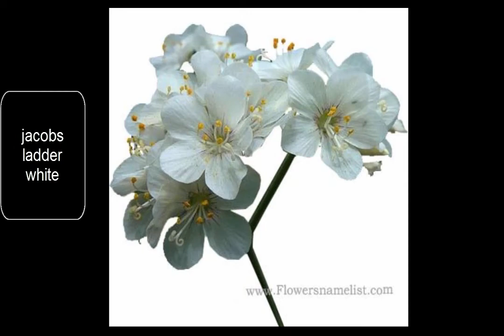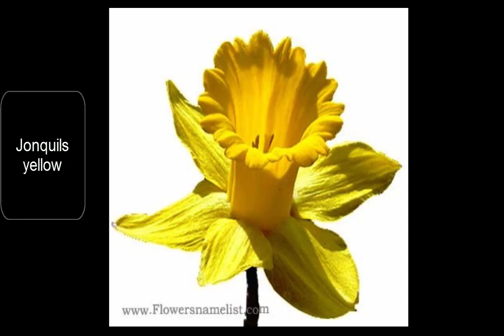Flowers That Start With J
List of Flowers that start with J their names and pictures For More Detail.